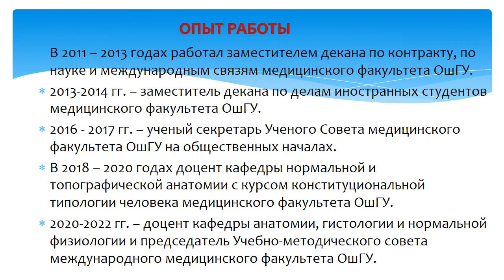КЕНЕШБАЕВ Бекболот Капаевич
Кандидат медицинских наук, доцент кафедры нормальной и топографической анатомии с курсом конституциональной типологии человека